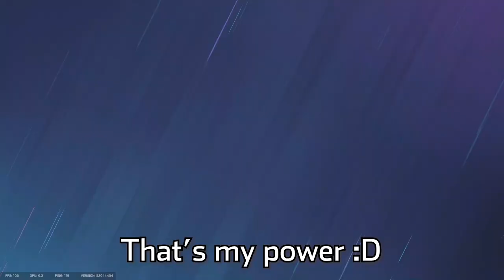The GOOFIEST Blitz Rush - Rainbow Six Siege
Going back to 2020/2021 style of video today, decided to show off the clips I've gotten on PC (with controller) throughout the weekend! Hope you all enjoy, especially that first clip xD